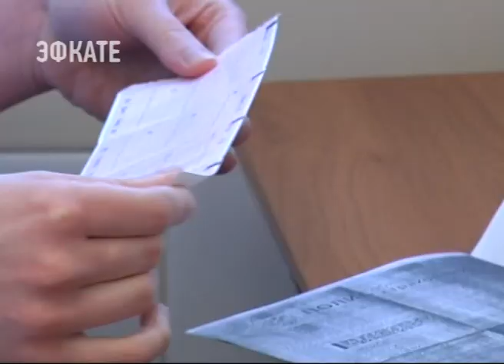Новый год у россиян начнётся с множества нововведений. Новости Эфкате Сочи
Рост зарплат и цен на бензин, изменения для автомобилистов, новый МРОТ и индексация пенсий ждут россиян с нового года. А в мессенджеры начнут пускать только по паспорту. Закон есть закон.

Первое утро нового года для россиян начнётся уже в новых реалиях. С 1 января вступают в силу изменения в законодательстве, которые коснутся различных сфер. Итак, с нового года государство начнёт выплату пособий за первенца. Согласно закону, принятие которого инициировал президент Владимир Путин, при рождении или усыновлении первого ребёнка до достижения им полутора лет семья будет получать ежемесячно 10,5 тысяч рублей. А вот минимальный размер оплаты труда составит 9489 руб. От размера МРОТ зависит повышение зарплат, больничных и других пособий. Таким образом, бюджетников ждёт повышение зарплат на 4%. Закон коснется порядка 4 млн россиян По страны Дмитрия Медведева, после этого повышения МРОТ составит 85% от величины прожиточного минимума.

К главным новшествам в сфере налогового законодательства с 1 января 2018 года можно отнести курортный налог. В качестве эксперимента планируется ввести так называемый налог на отдых. Первопроходцами будут Алтайский, Ставропольский, Краснодарский края и Крым. Туристы будут платить в сутки до 100 рублей. Сочи остановился на 10 рублях.

С 1 января россияне имеют полное право воспользоваться выписанной электронной версией больничного листа. Документ будет иметь такую же законную силу, как бумажный.

Больше остальных перемены ощутят автовладельцы. Размер штрафов в 2018 году станет значительно выше. А вот за тонировку стекол придётся выложить 1500 рублей, вместо 500. С нового года изменится и стоимость полиса ОСАГО. Теперь она будет зависеть от числа нарушений. А ещё с начала 2018 года судебные приставы получают возможность лишить водительских прав неплательщика. Автомобилистов можно будет штрафовать и по видеозаписям, полученным от третьих лиц. При этом не потребуется составление протокола. В новом году для этого будет выпущено мобильное приложение под названием «Народный инспектор. Ну а наиболее неприятное событие для автомобилистов, это то, что с 1 января 2018 года акцизы на топливо будут увеличены. С нового года ставки акциза на дизельное топливо и бензин возрастут на 50 копеек за литр. Если верить экспертам, дизельное топливо и бензин в результате этого подорожают ориентировочно на 60 копеек.

Изменения почувствуют и застройщики. В следующем году по отношению к ним могут применяться две новые меры – наблюдение и финансовое оздоровление. Компания может рассчитывать на внешнее управление, но лишь в том случае, если есть основания, позволяющие «реанимировать» финансовое положение должника и восстановить его способность платить по кредитам и другим денежным обязательствам. И про дольщиков не забыли. Также в рамках изменений закона о банкротстве законодатели предложили создать новый фонд, который, как ожидается, защитит права дольщиков. Учредителем некоммерческой организации стала Российская Федерация, а участниками – строительные компании.

А вот пенсия в 2018 году повысится на а 3,7 процентов. К тому же, трудовые пенсии в России неработающим пенсионерам будут проиндексированы выше инфляции на один месяц раньше — то есть не с 1 февраля, как это делается традиционно, а уже с 1 января 2018 года.

Помимо всего прочего, с нового года, запретят производство и продажу алкогольных энергетиков. Детей не смогут перевозить в старых автобусах. Исчезнет анонимность при использовании мессенджеров. К тому же, вход на популярные сайты для общения с друзьями или родственниками будет запрещен лицам, не достигшим 14 лет. А вот врачи смогут лечить удаленно. Иностранцы сэкономят на покупках. В стране заработает система «Tax free». Все перемены в федеральных законах, уверены в правительстве, сделают жизнь россиян легче и безопаснее.

Сочи. Новости.
Телеканал Эфкате.